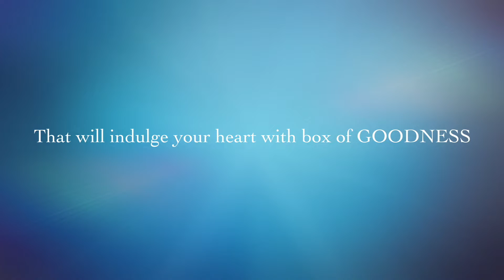DECADENCE Home Made Cakes by Chef Ronz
A home made Cakes with real Recipe from DECADENCE | inspired by Chef Ronz Lagrosa